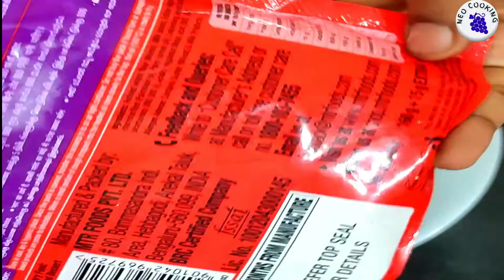chapathi sidedish ||gulab jamun mix curry ||jamun mix kofta curry in tamil / gulab jamun mix recipes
Ingredients:
kofta:
jamun mix-175 g
potato-1
green chilli-2
coriander leaves
ginger-1 tsp
black pepper power-1 tsp
chopped nuts-1/4 cup

Gravy:
butter-2 tbsp
oil-2 tbsp
ghee-1 tbspbay leaves-1
cardamom-3
onion-2
garlic-4
ginger-1/4 inch
tomato-2
cashew nut-1/2 cup
chilli powder-2 tbsp+1 tsp
fresh cream -1 tsp